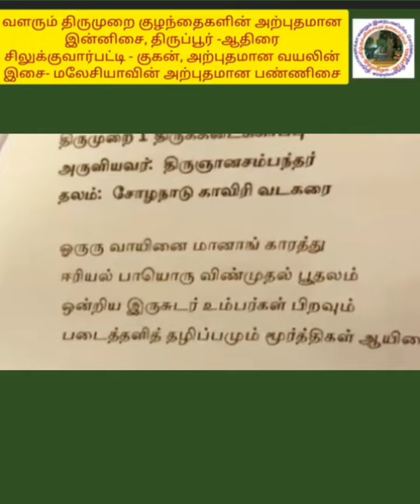வளரும் திருமுறை குழந்தைகள்|பண்ணிசை|வயலின்|மலேசியாவில் அற்புதமான பண்ணிசை நிகழ்வு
# கோயில்
திருவெண்ணெய் நல்லூர்
பாடல்_பெற்ற தலங்கள்
தமிழ்நாட்டு சிவாலயங்கள்
thirumurai-1
thirugnana sambandar_thevaram
gomathi thirunavukkarasu
கோமதி திருநாவுக்கரசு
திருஞானசம்பந்தர் தேவாரம்
திருமுறை - 1
muruganandam othuvamurthigal
முருகானந்தம் ஒதுவாமூர்த்திகள்
திருத்தணி _சுவாமிநாதன்
முருகானந்தம் _ஒதுவாமூர்த்திகள்
ஞானம்-பெறலாம்
வரியார்-கருங்கன்
நாதவிந்து-கலாதி நமோநம
பழநி-பிள்ளைத்தமிழ்
அவனிதனிலே-பிறந்து
என்னகவி-பாடினாலும்
சின்ன-சின்ன-முருகா-முருகா
முத்தைதரு-பத்தித்திருநகை
திருப்புகழைப்-பாடப்பாட
இருவினை-அஞ்ச
கருவினுருவாகி-வந்து
ஓருபொழுதும்-இருசரண
பேராதரிக்கும்-அடியவர்
திருச்செந்தூர்-பிள்ளைத்தமிழ்
அகரமுமாகி-அதிபனுமாகி
பாதிமதிநதி-போது
பழநி-பிள்ளைத்தமிழ்
வேலுண்டு - வினையில்லை
மாதா-பிதா-குரு-தெய்வம்
காரணமதாக-வந்து
நினைத்த-எத்தனையிற்
நாடித்தேடி-தொழுவார்பால்
இருவினையின்-மதிமயங்கி
இறவாமல்-பிறவாமல்
இருவினைபிறவி-கடல்மூழ்கி

நீதான்-எற்றனையாளும்
தீராப்பிணி-தீர
துய்யதோர்-மறைகளாலும்
நல்லசிவம் Nallasivam
Bakthi _TV
தீராப்பிணி-தீர
#thirutthani.n.swaminathan
சற்குரு_ ஓதுவாமூர்த்திகள்
மகிழ்வித்து மகிழ்
என்றும் இறைபணியில்
திருச்சிற்றம்பலம்
ௐௐௐௐௐௐ
[21/10, 8:34 pm] நல்லிசையும் நலவாழ்வும் 💯🙏🏻: navarathri